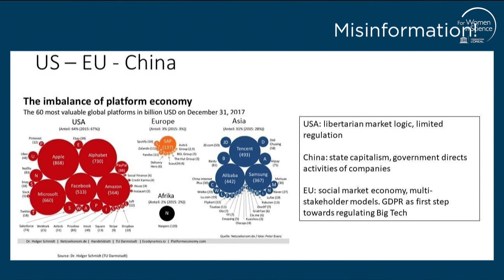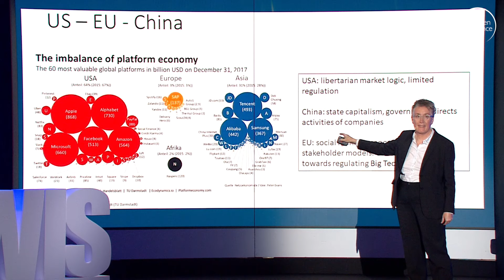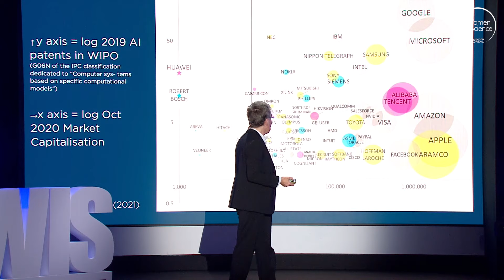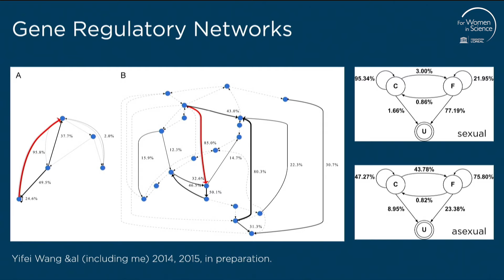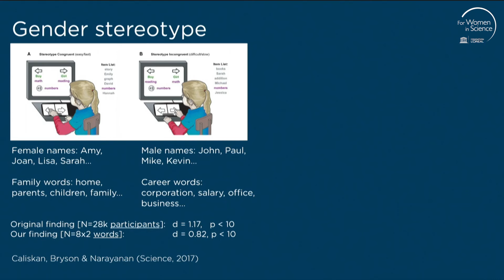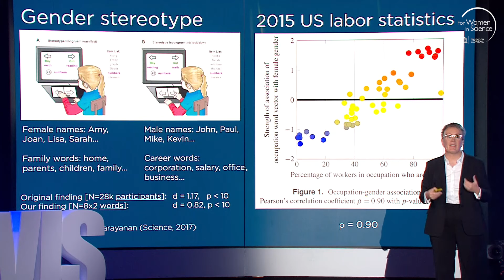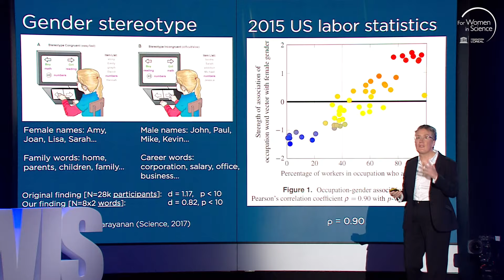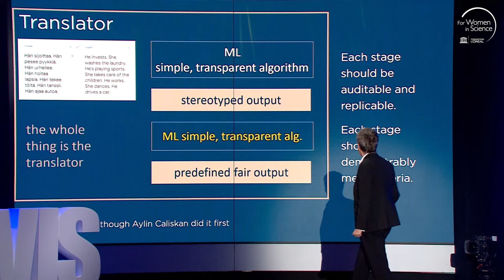What AI teaches us about power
Joanna Bryson first started writing AI ethics papers in the 1990s. Questions about AI ethics have since only become more complex and pressing. Is AI an extension of our own culture – with all its flaws and biases? What does this mean for how we hold accountable the governments and the companies releasing AI technologies? Does AI change political power?